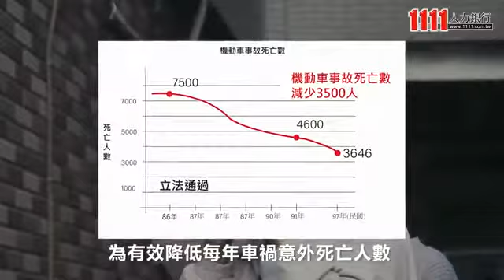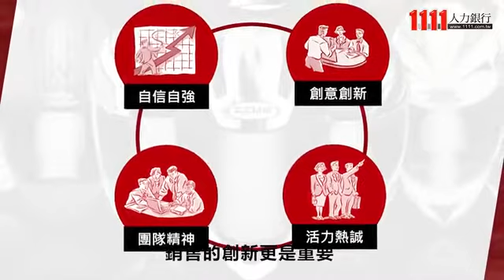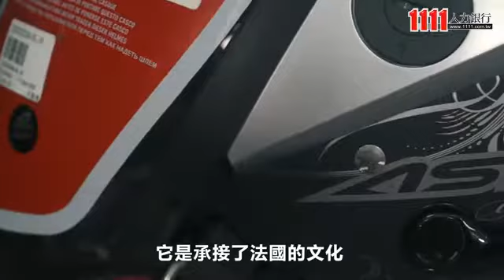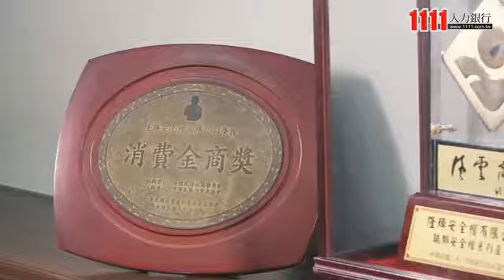隆輝安全帽有限公司企業介紹影片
隆輝安全帽有限公司